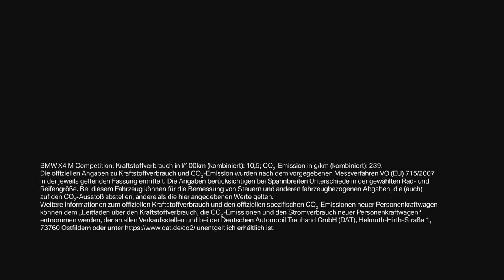The new BMW X4 M - First Trailer by Motorsport